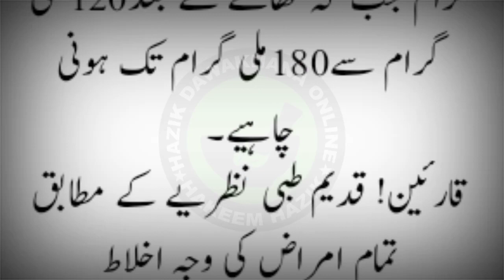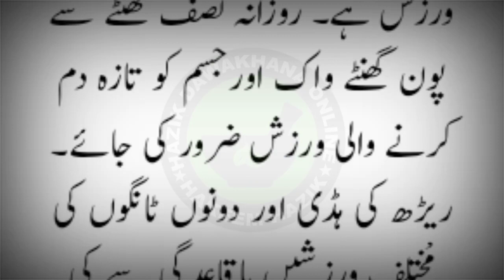شوگر سے بچاؤ اور فطری علاج